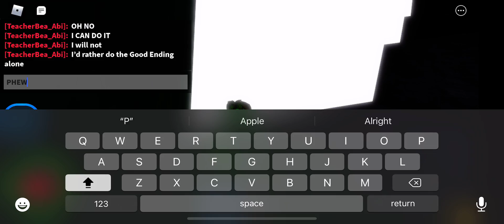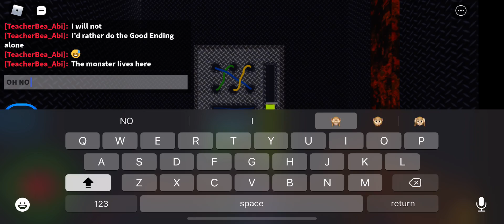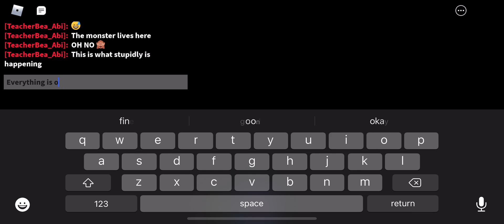Daycare Story 2 Good Ending | Roblox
27 august 2021 (Friday) - I’ve discovered the Good Ending and the other Secret Badges! I completed 6 secret badges as well! 27aug2021. Do not go to the Bridge to get this Good Ending 😊. Click in the link below for the Bad Ending